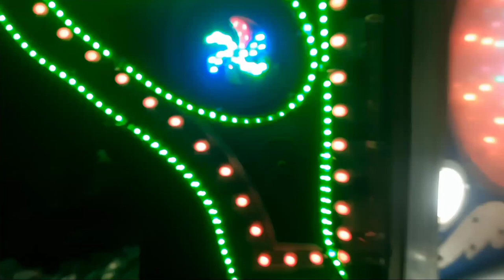चाचा के लड़के की शादी 🤘😱/rahmat vlog/funny vlog😁/dekho aur enjoy kro vlog indian rahmat vlog#vlog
chacha k ldke ki sadi m gullyboys ki Team  / gullyboys/ gullyboys bloopers / Neerajkohli

Gullyboys Bloopers ko Adsense pin mil Gaya 😊 / Gullyboys / Gullyboys bloopers/ Neerajkohli official
bansuri or damru kharida video ke liye / rampyare khelwala  @gullyboys / gullyboys bloopers/ Neerajkohli official

Instagram I'd- Mr rahmat026

Duniya ka sabse ghatiya prank star 😃 @Gullyboys  / gullyboys bloopers/ Neerajkohli official

Nahar ka rishta part 2 vlog /Ram pyare comedy/ Gullyboys/ neeraj kohli official/ gullyboys bloopers/

Rampyare fuk gye 😃 Full interview @gullyboys / Shivam Kohli official/ gullyboys bloopers/rahmat vlog

Gullyboys vlog-4 rahmat vlog official/ Shivam Kohli/ baare bhai/ Anshu/ vlog 4